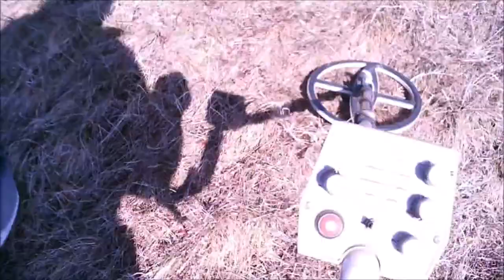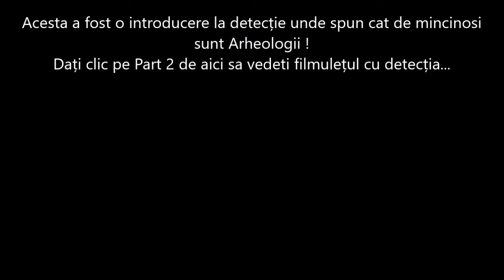Cel mai adanc Detector de metale este detectorul fara display - Part 1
Azi o sa fac o detectie de metale special pentru cei curiosi sa vedeti cate "bogatii" poti sa gasesti la o detectie. Pentru asta o sa folosesc cel mai adanc detector de metale si anume detectorul analogic fara display ! Il pui in toate metalele si sapa nene daca ai muschi :) Vedeti si episoadele urmatoare.